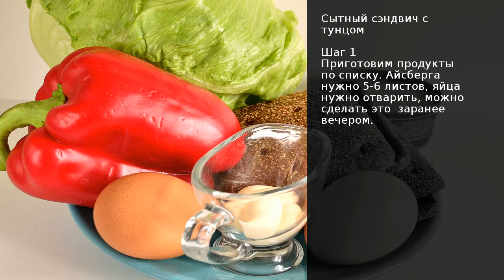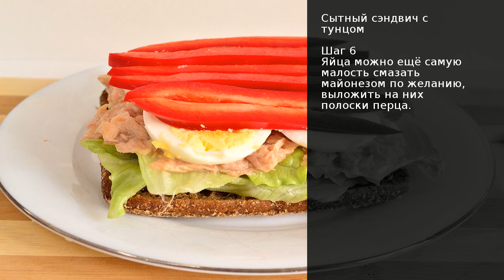Сытный сэндвич с тунцом . Рецепт от шеф повара Максима Григорьева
Отличный вариант для завтрака или перекуса сэндвич с тунцом. Готовить быстро, получается вкусно и сытно. Соль дополнительно не использую, для меня достаточно того, что есть в тунце и майонезе. Тунца брала в собственном соку.